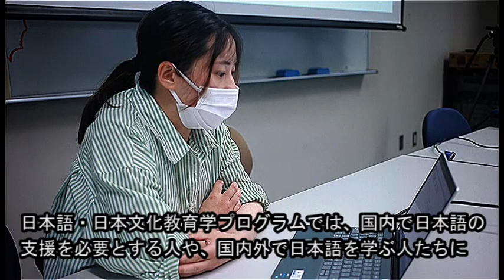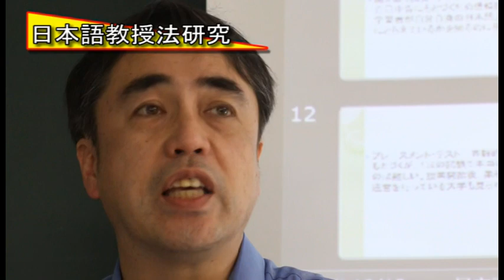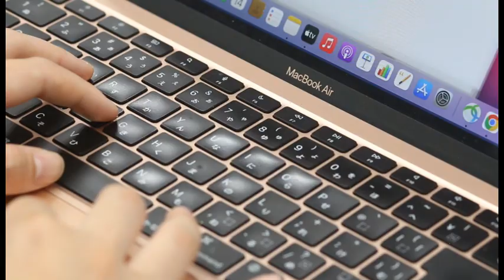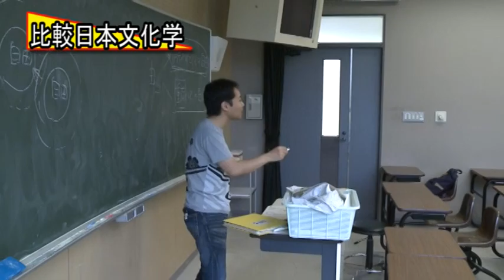広島大学教育学部 日本語・日本文化教育学プログラム（日本語教育系コース）紹介